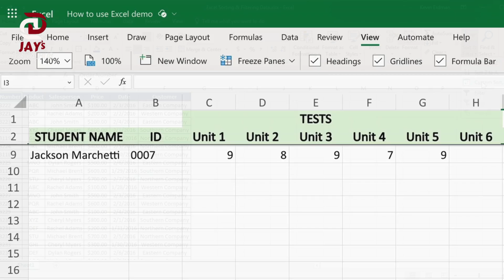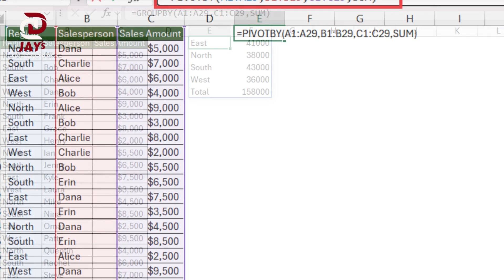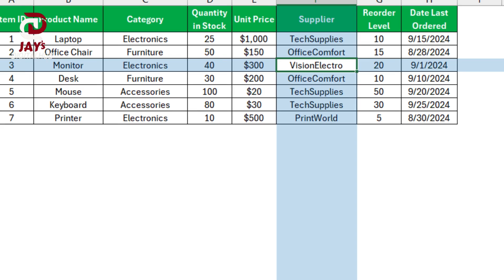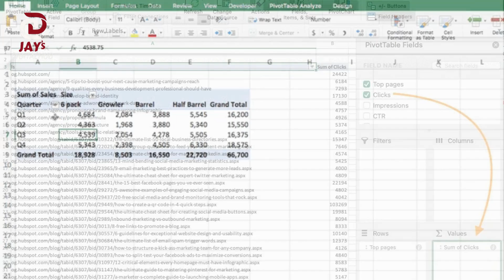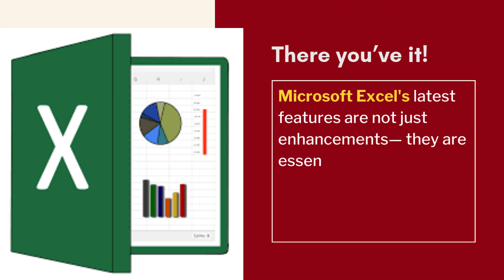Microsoft Excel for Business: Unlocking NEW Features You Need to Know | Jay’s Digital Hub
In this video, we dive deep into the latest and most powerful features of Microsoft Excel that every business professional needs to know! Whether you're an Excel beginner or a seasoned pro, these updates are guaranteed to revolutionize how you handle data and manage tasks. 💼

Hidden Gems in Excel: Discover lesser-known features that will save you hours of work. 🕵️‍♀️
Data Analysis Made Easy: Learn how to turn raw data into actionable insights with a few clicks. 📈
Time-Saving Shortcuts: Master key Excel shortcuts to streamline your workflow and boost efficiency. ⏳
Business-Focused Tools: Explore Excel's advanced tools to simplify financial modeling, inventory management, and project tracking. 💡
Dynamic Arrays and Automation: See how these features can take your Excel skills to the next level. ⚡
Microsoft Excel continues to evolve, and staying updated with its latest tools and tricks can set you apart in today’s data-driven business environment. Master these skills to enhance your productivity, improve accuracy, and make smarter decisions faster.

📌 What You’ll Walk Away With

A better understanding of Excel’s newest features.
Confidence to tackle complex business tasks with ease.
Tips to save time and impress your colleagues with advanced Excel knowledge.